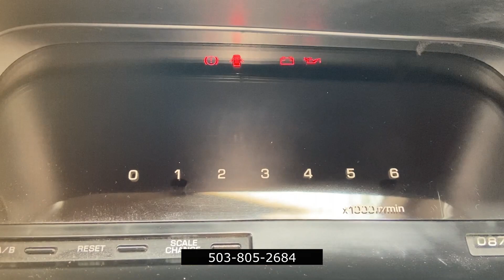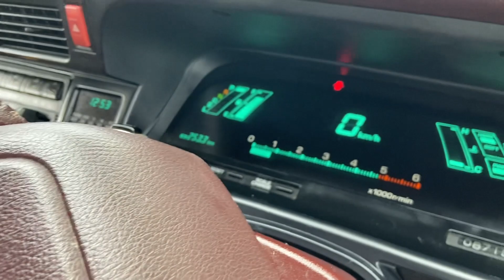1991 Toyota Hiace 4x4 Diesel Limited (56k Miles) (SOLD)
1991 Toyota Hiace "Super Custom Limited" Van, fresh from Japan!!  Would make an excellent postal delivery vehicle!! Very cool rig with a 2.8 Litre Diesel engine, 4x4, automatic transmission, and sets up to 8 people! 56K original miles. Very cool rig, seats can be removed and used as a camper if desired.  Front and rear sunroof, Air conditioning, dual climate control, and full privacy curtains, plus much more!
Overall in great shape! Very cool rig that is ready for anything.  In VERY nice shape, super clean!!

$12,950

Motorcycle Warehouse, Inc. DA2703
Diesel Import Division
12115 SE 82nd Ave. Unit D

**We take trade-ins** Visa and MasterCard accepted (add 3%)! We offer financing!

go to website to see other RHD vehicles in inventory!